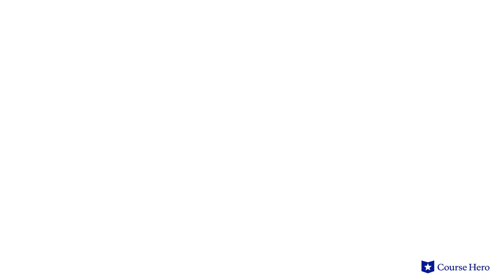Gulliver's Travels by Jonathan Swift | Part 2, Chapter 5